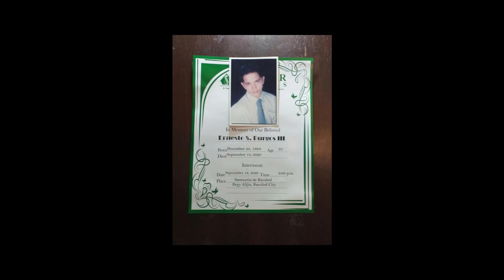ECQ Feels | Ride in Paradise Third Burgos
A Day Well Spent on My Dear Friends Wake